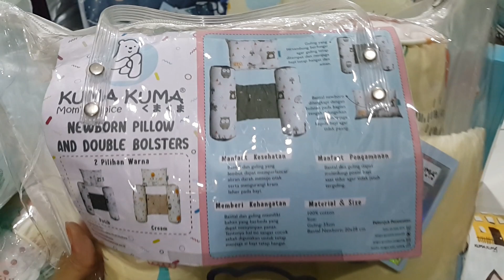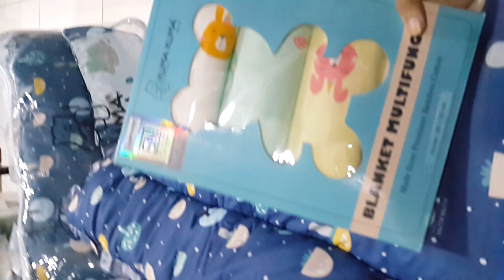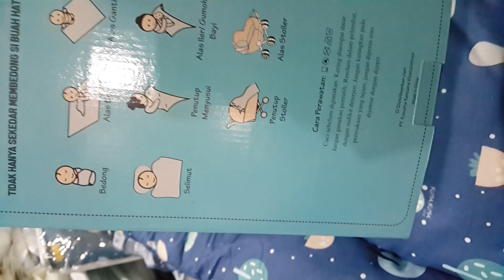ADEKMUNGIL BABYSHOP - KUMA KUMA KUMAKUMA BANTAL DAN GULING